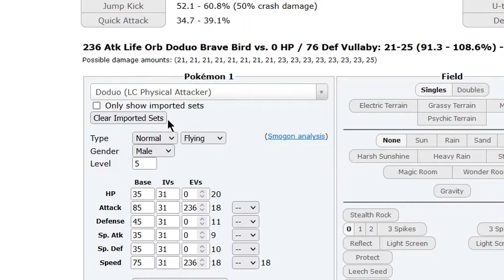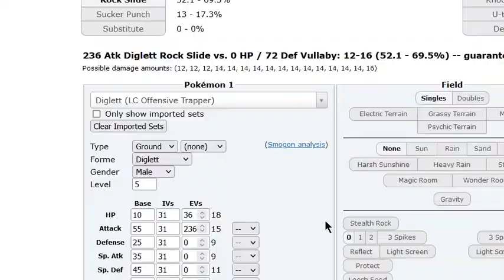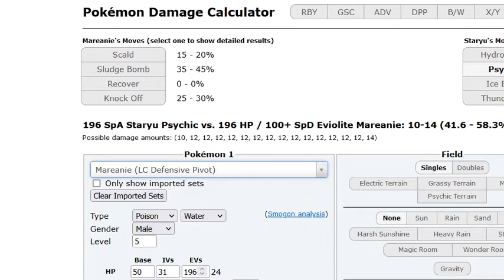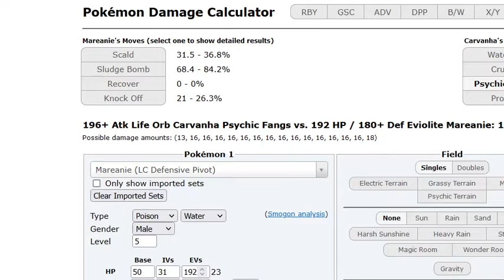Finally SM LC! | LPL9 Week 1 vs ninjadog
The Pokemon Showdown Little Cup tournament, Levi's Premier League 9th edition, has begun! I finally get to play some SM Little Cup, my favorite generation! There is so much more variety in SM compared to the current generation, which makes it so much more fun. For Week 1, I am facing ninjadog, who is among the best current LC players. Hope you guys enjoy!